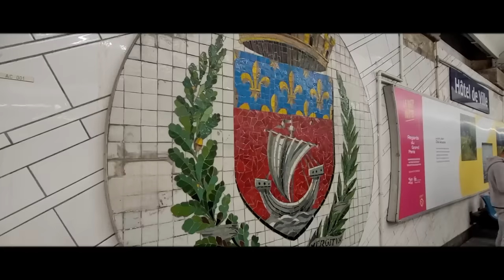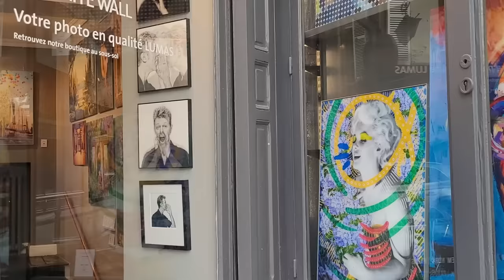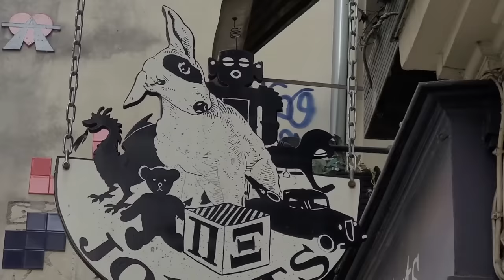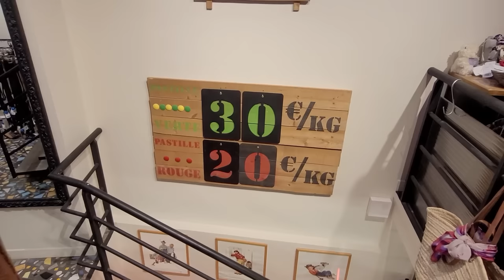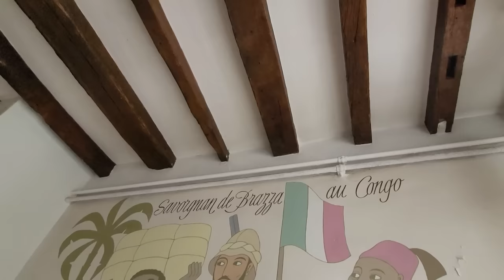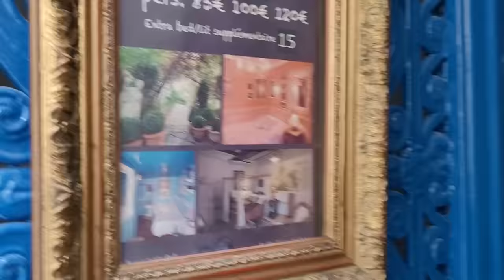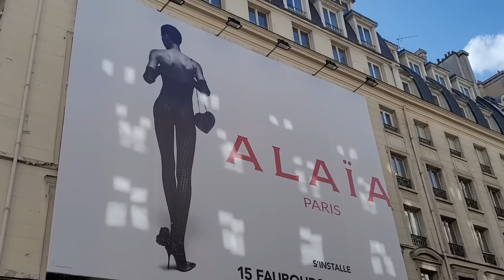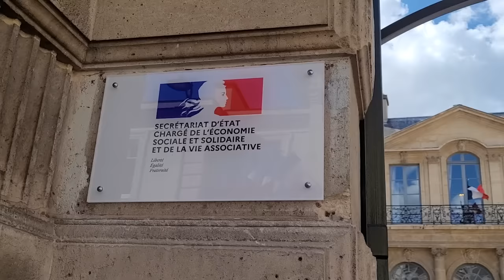Париж в сентябре I Vlog Paris 2022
Paris.  La Promenade 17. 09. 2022
Hôtel de Nesle - 7, rue de Nesle 75006 Paris